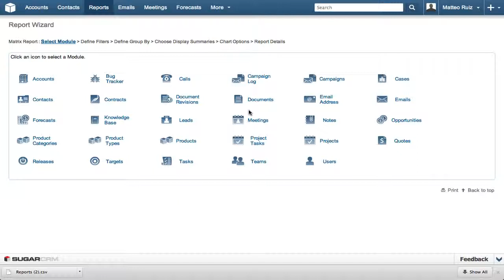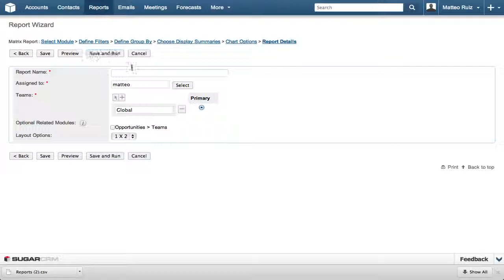CRM Tutorial - Matrix bericht in Sugar erstellen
Matrix reports haben Ähnlichkeiten mit Summation Reports. Der Unterschied ist, das Matrix Reports die Ergebnisse in Tabellen darstellen. Der Report zeigt in den Zellen der Tabelle die Summen der gruppierten Felder an. Man kann ein Maximum von drei Gruppierungen benutzen. Es gibt verschiedene Layout Optionen um die Ergebnisse anzuzeigen.

Dieses kurze Video, zeigt wie ein Matrix Report in Sugar erstellt wird.

Mit Sugar verbringen Marketing, Sales und Customer Service weniger Zeit mit dem verwalten von Kundenbeziehungen und mehr Zeit mit dem Aufbau neuer und der Pflege bestehender Beziehungen.